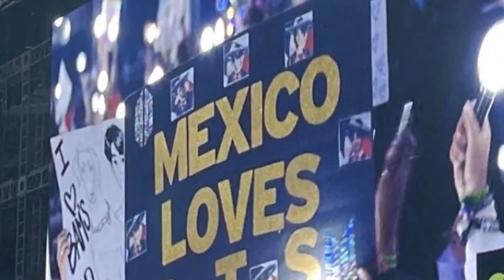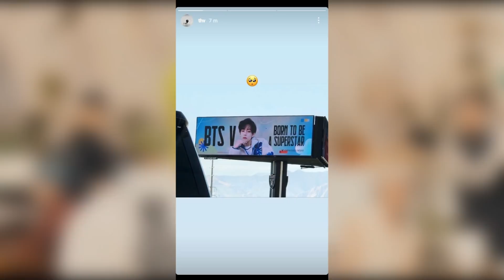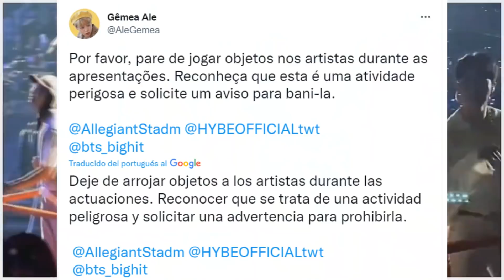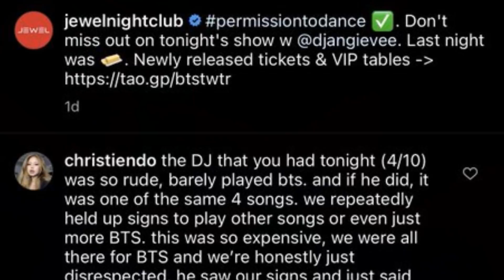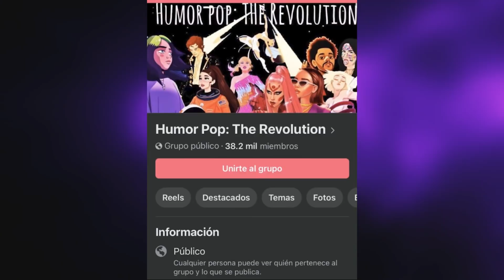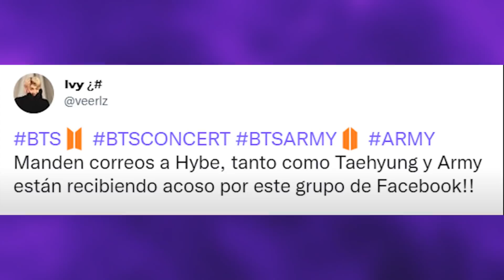✅DE ÚLTIMO! ATAC4N A JIMIN Y V DE DIFERENTE FORMA?😭 ARMY SE ENOJAN POR ESTO 😠